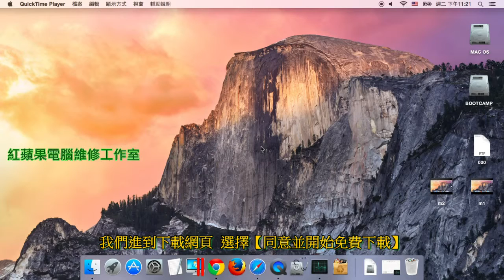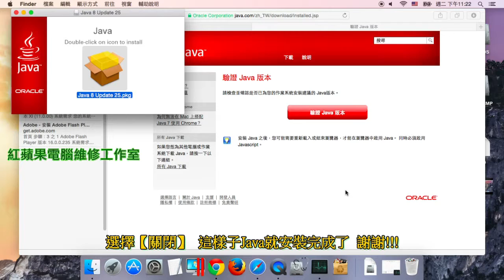1-3 Mac-Java Dowload、Java下載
1-3 Mac-Java Dowload、Java下載